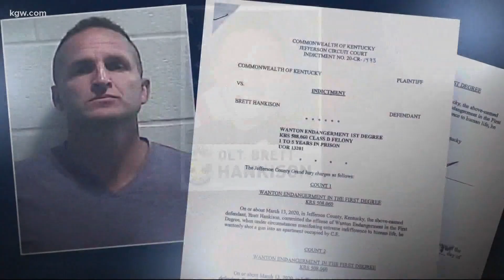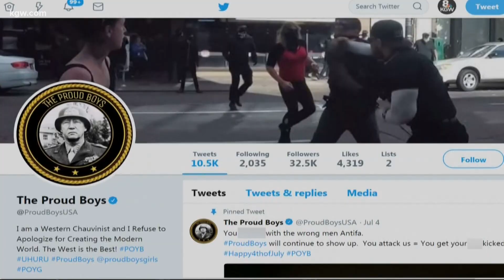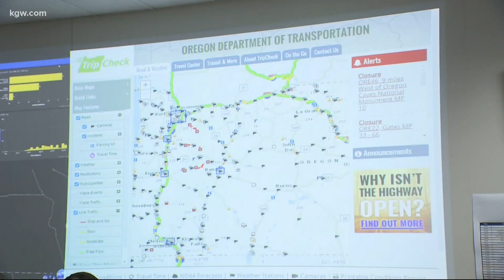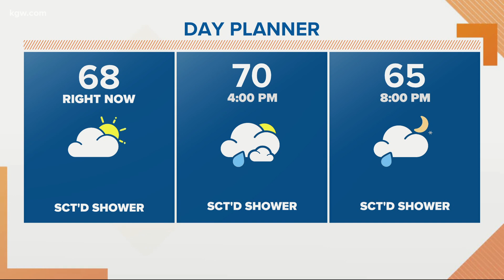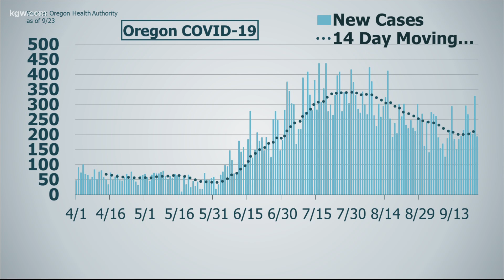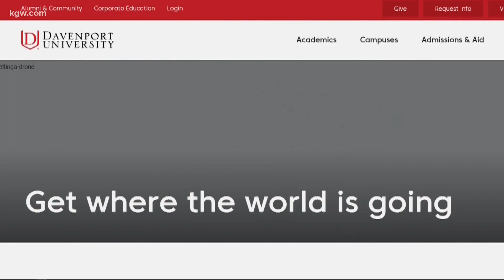KGW Top Stories: noon 9-24-20